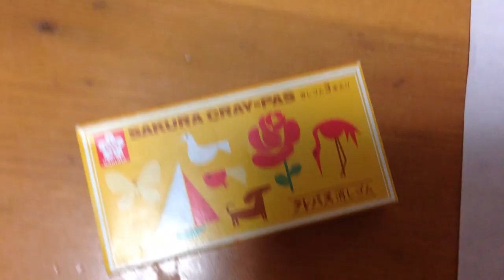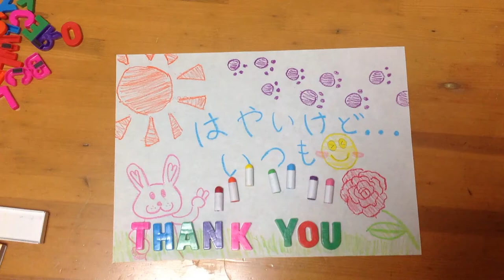Early Mother's Day Message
Mihane and Lin put together another stop-motion video for Mother's Day